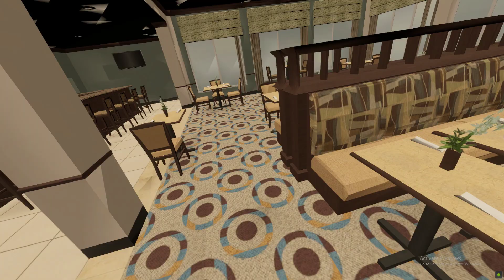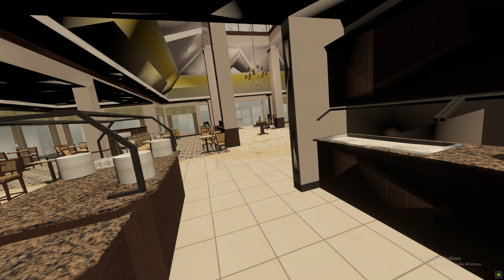CLEAVER COP 9000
**NONE OF MY CONTENT IS FOR KIDS**

I uh. I forgot to rack the slide.

Oculus Rift

PC